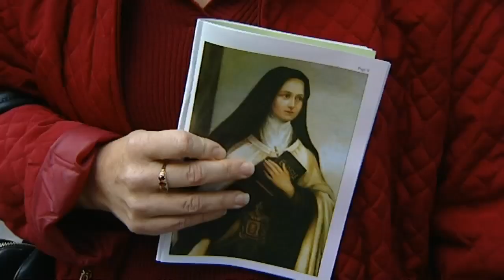Crowds turn out to see saint's bones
An estimated 250,000 people have queued to see the bones of the Catholic saint Therese de Lisieux during a tour of Britain.